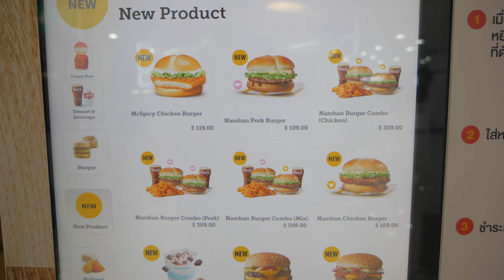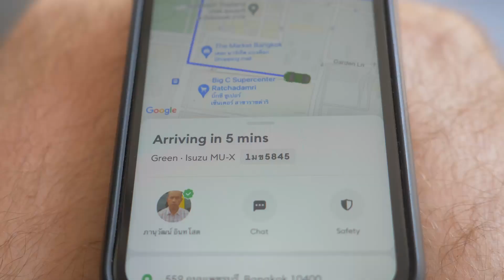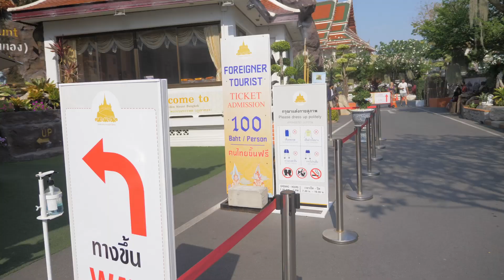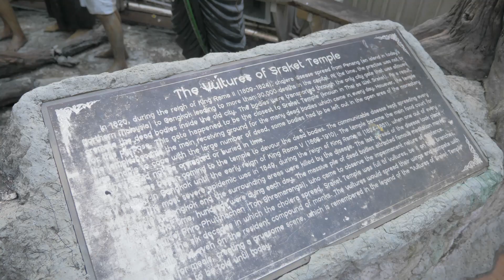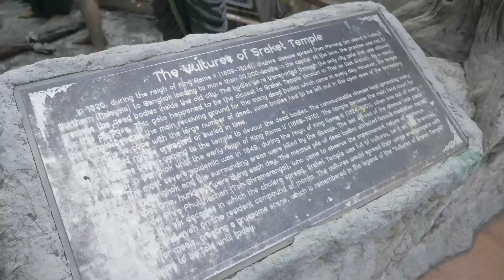The MOST BEAUTIFUL temples in Bangkok | Wat Arun & Wat Saket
One of the best ways to kill time in Thailand is to tour temples, and Bangkok has no shortage! Today we visit 2 of the more popular, Wat Arun and Wat Saket.